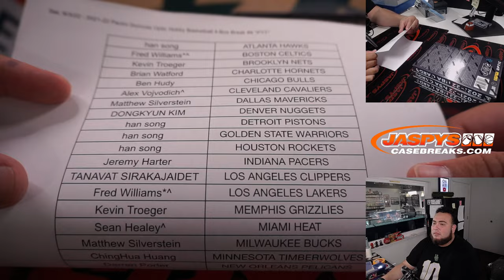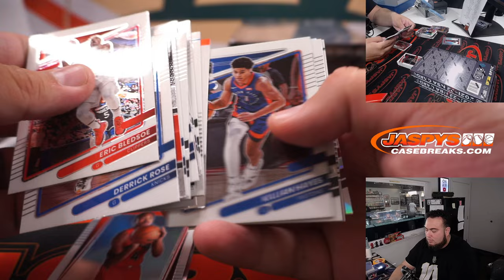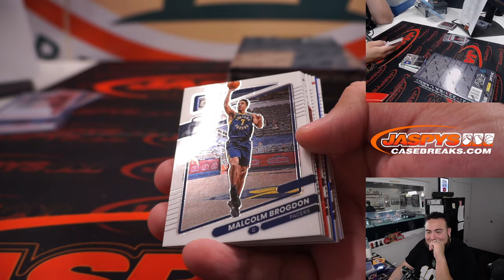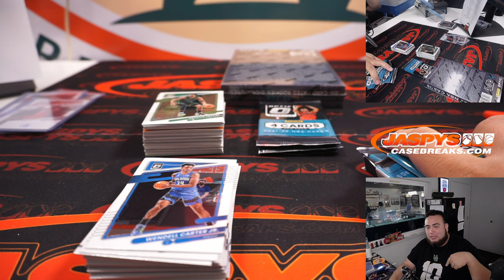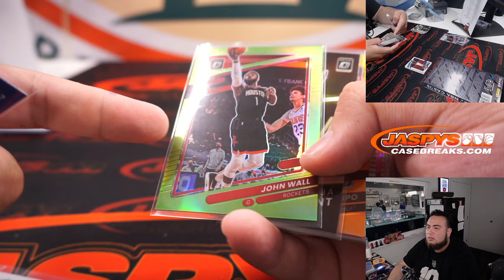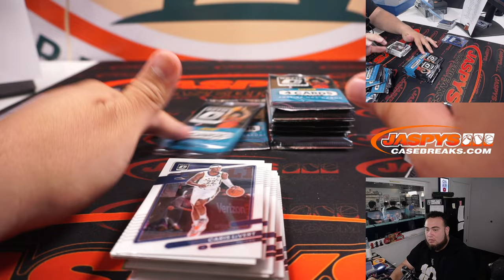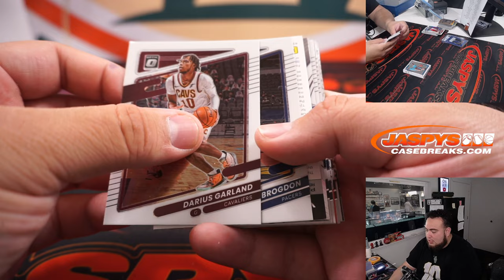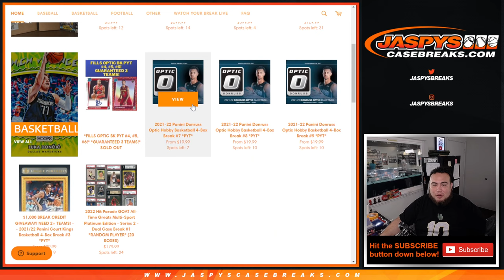1/1 BARNES GOLD VINYL AUTO! Sat. 9/3/22 - 21-22 Panini Donruss Optic Hobby Basketball 4-Box #6 *PYT*